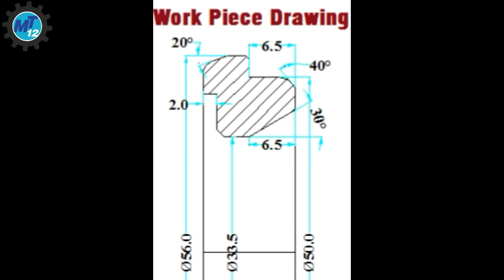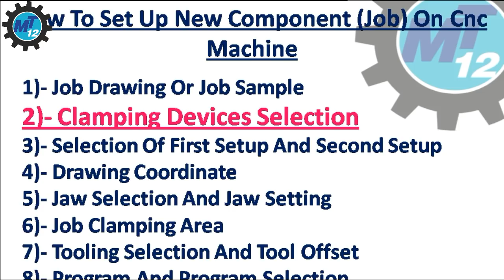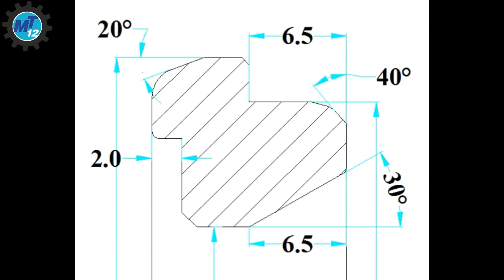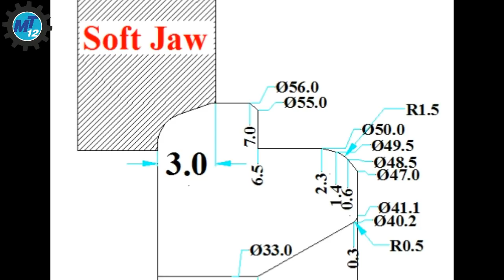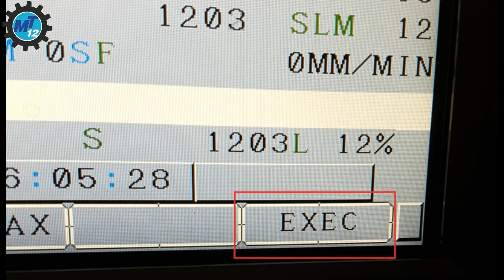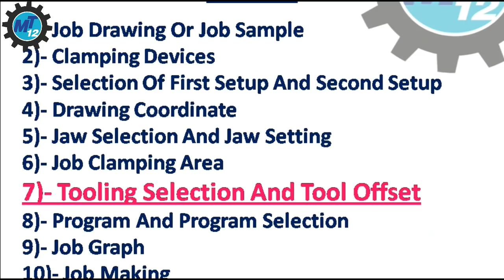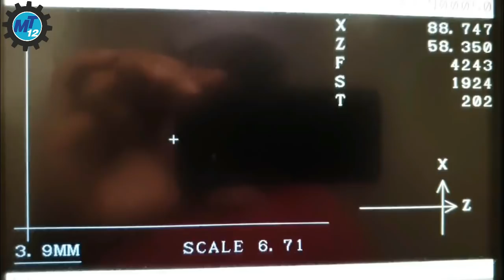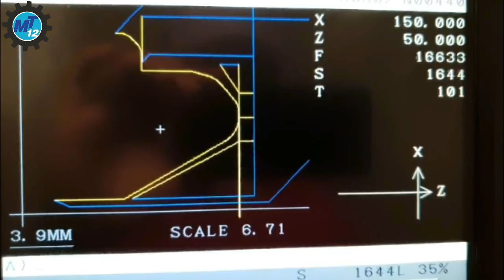How To Setup New Job On Cnc Machine Or Setting Up New Job On Cnc Machine In Hindi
Hello Dosto,
Ajj Ke Iss Video How To Setup A New Job On Cnc Machine Or Setting Up New Work Piece On Cnc Machine Ke Iss Video Me Maine Dikhaya Hai Ki Agar Hame Cnc Machine Par Ek New Job Or Component Ka Setting Karna Hai To Step By Step Kaise Katre Hai.
New Job Setup Or New Work Piece Setting Up Ke Iss Video Me Maine 10 Step Me Job Setting Procedure Ko Dikhaya Hai Jaise Ki Job Drawing Or Job Sample, Job Setup Selection, Job Clamping Devices, Chuck Jaw Selection, Soft Jaw Selection And Setting, Soft Jaw Boring, Drawing Coordinate, Tooling Selection And Tool Offset, Cnc Machine Job Program, Job Graph, And Last Cnc Machine Run On Auto Mode For New Job.
How To Setting Up New Job On Cnc Machine Ke Iss Video Me Hum Simple Way Me Job Setting Ko Step By Step Dekh Sakte Hai.

In This Video How To Setup New Job On Cnc Machine Or Setting Up New Component On Cnc Machine We Can Watch Step By Step Procedure For New Job Setup On Cnc Machine.
This Is A Best Job Setting Video For Cnc Learner And Beginner.
This Video Provide Basic 10 Step For Cnc Job Setting Like Job Drawing And Job Sample, Job Setup Selection, Job Drawing Coordinate, Cnc Job Clamping Devices, Chuck Selection, Jaw Selection, Soft Jaw Selection And Jaw Setting, Jaw Turning And Jaw Boring Process, Job Clamping Area Selection, Job Clamping, Tooling Selection And Tooling Offset, Cnc Program Making, Program Selection, Cnc Job Graph, And Finally Job Auto Mode Production Run.